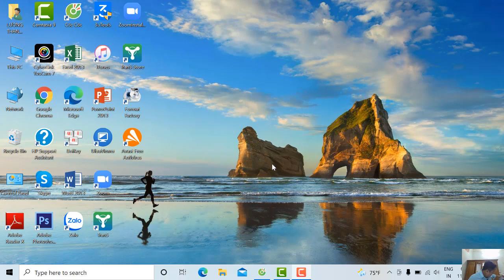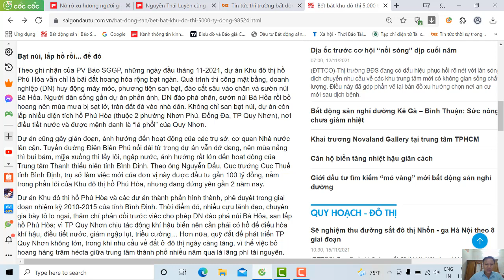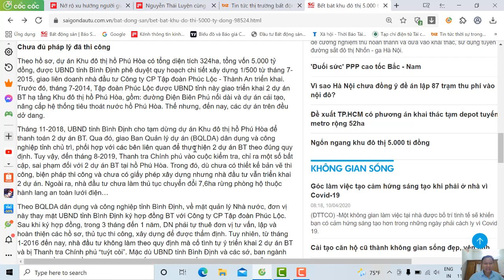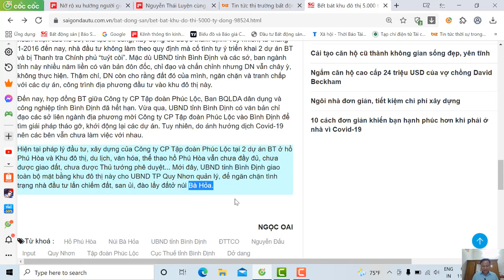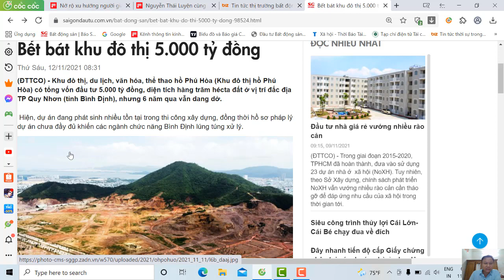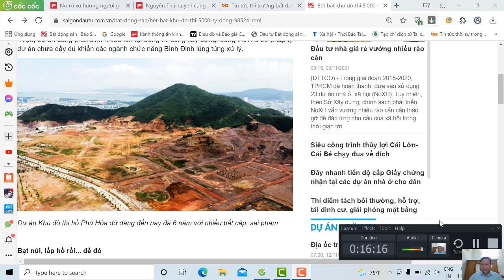Thật đau xót dự án KĐT hồ Phú Hòa - Bình Định 5.000 tỷ rơi vào cảnh bỏ hoang